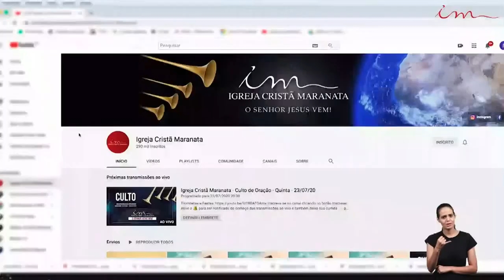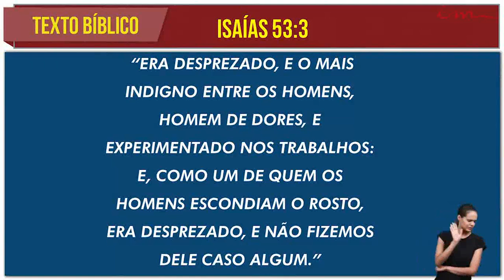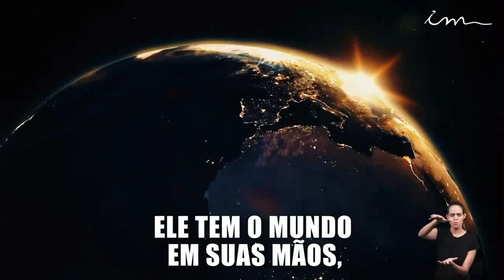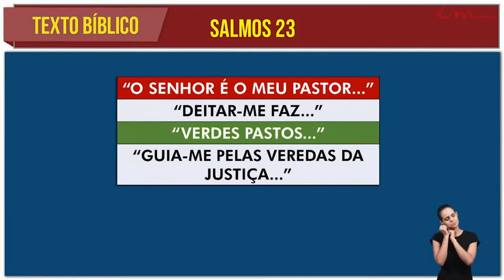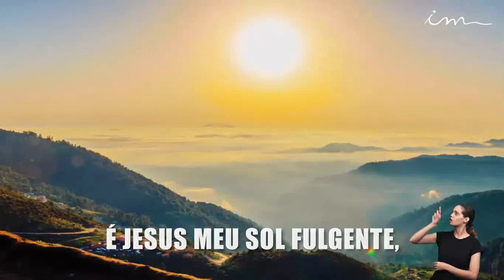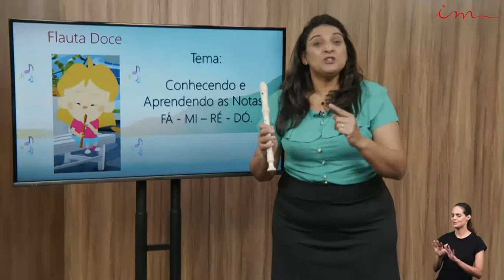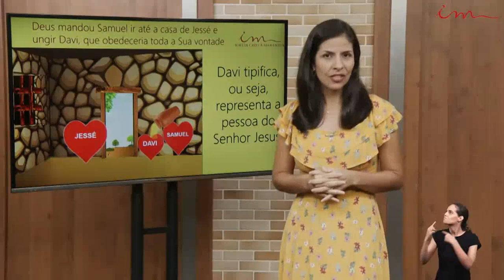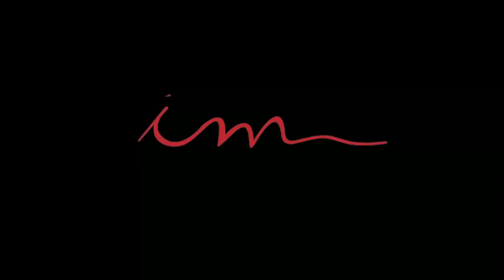Christliche Gemeinde Maranatha - Verkündigung des ewigen Evangeliums - 24/07/2020